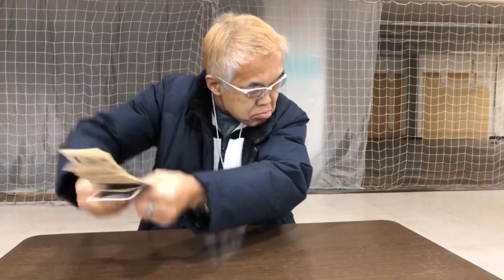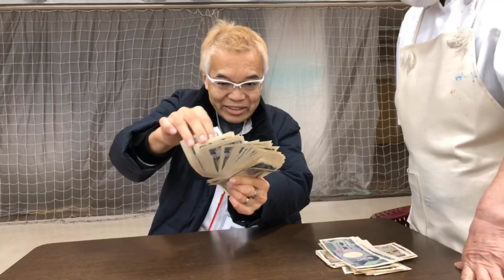宝くじ当選しました！